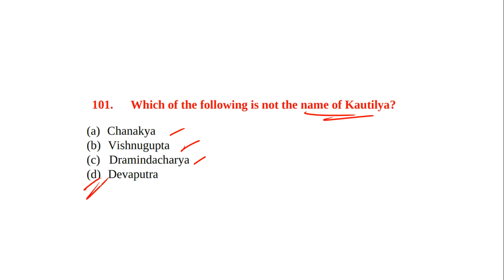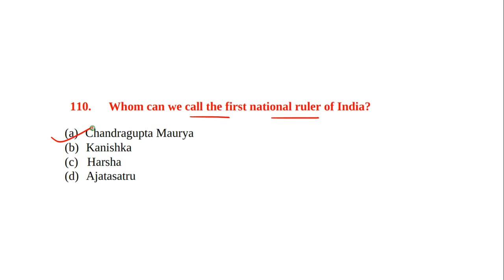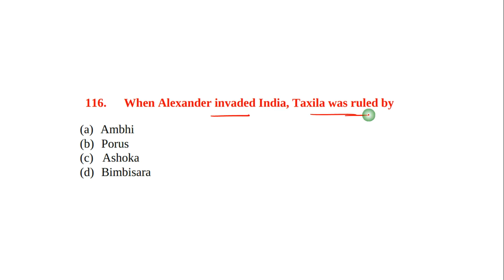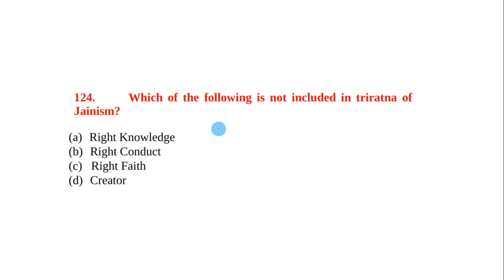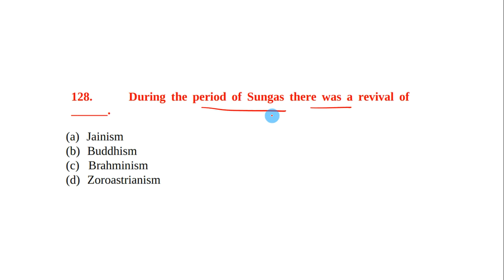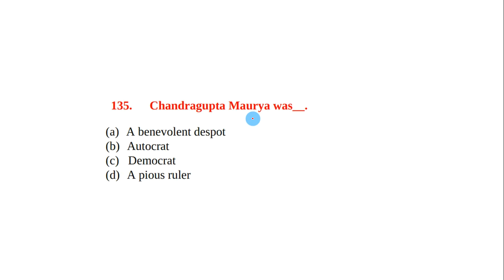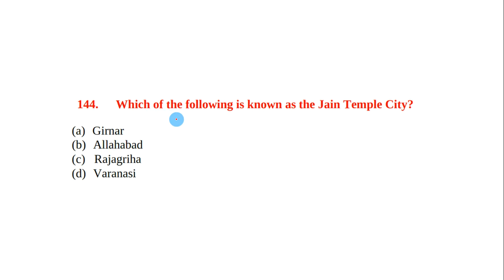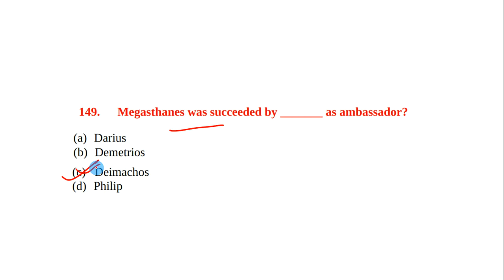3 ANCIENT HISTORY 500 BEST MCQ ||UNWIRED ACADEMY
in this video, we have studied the topic  Of history and covering 500 MCQ for all exams

SUPPORT US -
UPI ID ERMOONVICTOR@PAYTM

CIVIL ENGINEERING
HIGHWAY ENGINEERING
LEARNING TOGETHER
STUDY HARD
UPPSC AE
BPSC AE
CGPSC AE
RPSC AE
MPPSC AE
JPPSC AE
CIVIL ENGINEERING GATE PREVIOUS 29 YEAR QUESTION PAPER
CIVIL ENGINEERING AE PREVIOUS YEAR QUESTIOON PAPER
UNWIRED ACADEMY